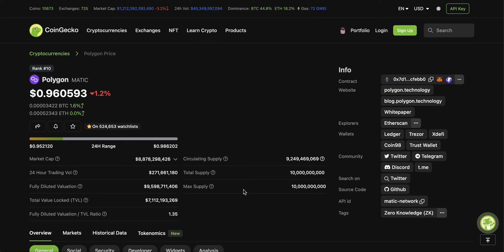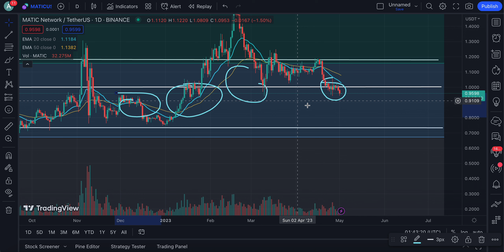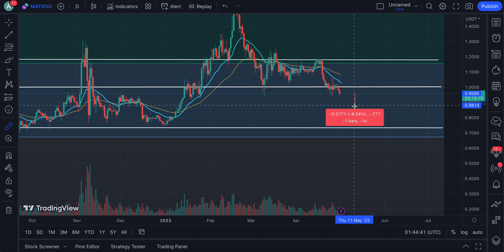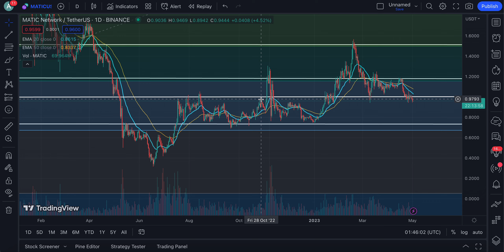Polygon (Matic) | Should We Be Worried? | WATCH NOW 💥| Matic Price News Today 🔥